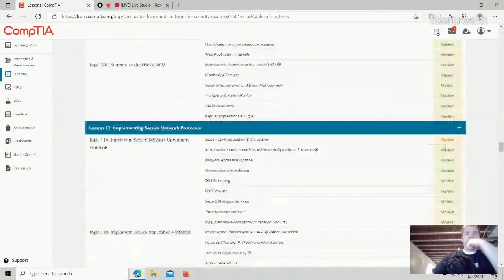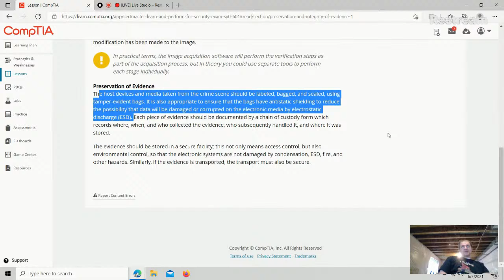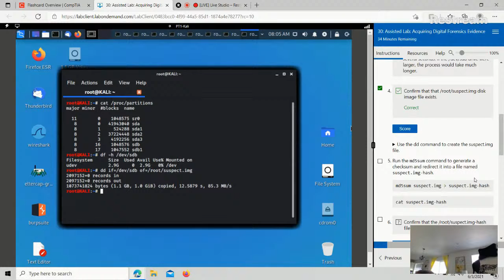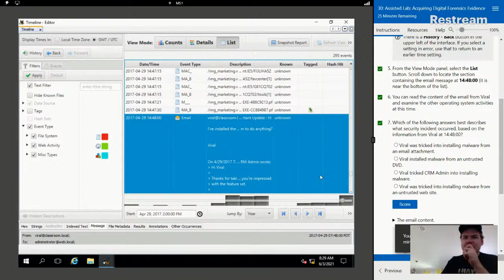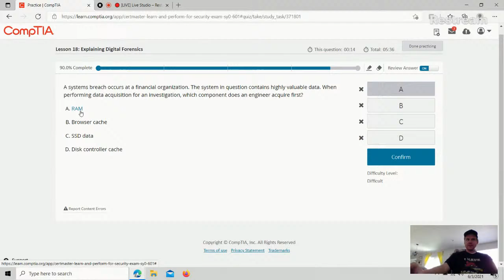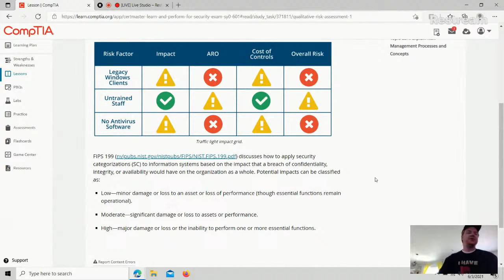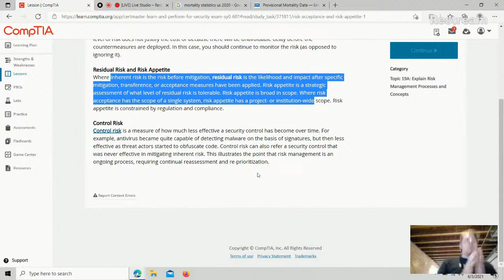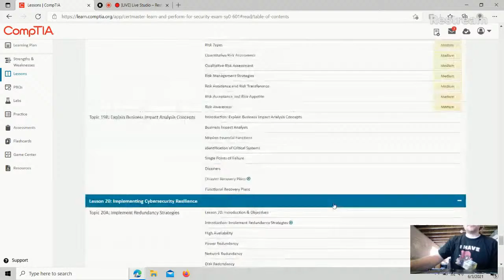CompTIA Security + 601 Digital Forensics